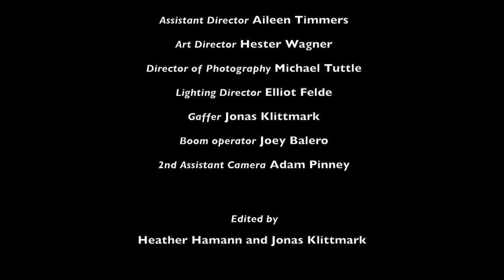"Faire" - One Minute Short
Lia and her friend go to a local Renaissance faire.

Starring
Heather Hamann
Stephanie Brock
Jonas Klittmark
Jessica McLaurin
Hester Wagner

Written by
Heather Hamann

Directed by
Heather Hamann

Produced by Futures Explored Film & Media